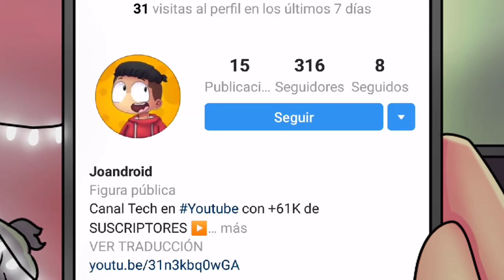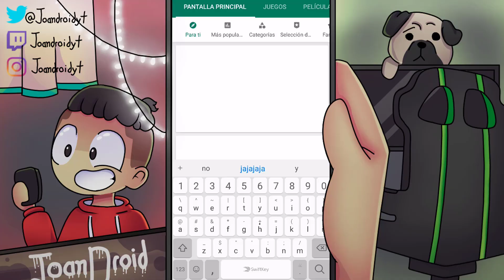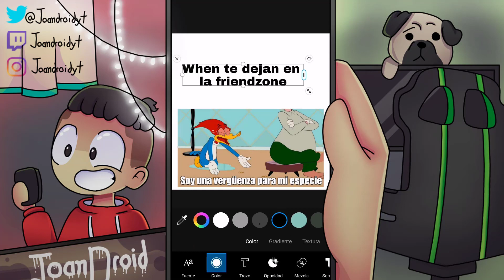CÓMO HACER MEMES DESDE TU CELULAR ¡MUY FÁCIL! | JOANDROID